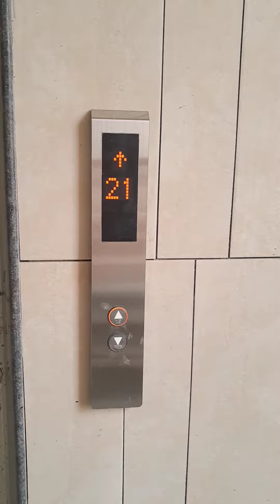SKA metroville construction update 7th floor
dated 19 Nov 2021